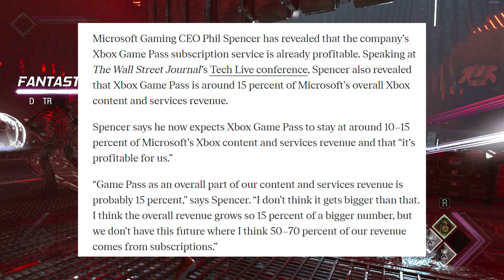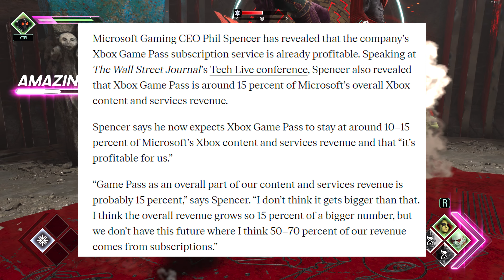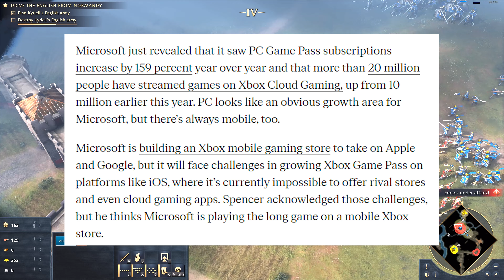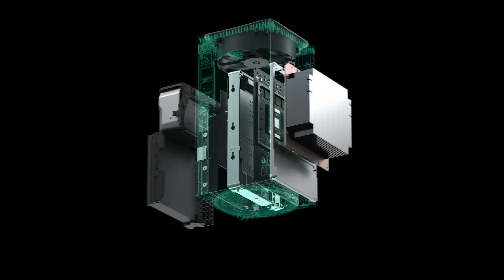Microsoft REVEALS Huge Changes | Xbox Series X Continues To Grow In a BIG Way | Xbox & PS5 News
Microsoft just revealed huge changes to Xbox Game Pass that shows it's not only profitable but it's also growing in a big way on PC.

Xbox on PC is going to be one of the biggest things they'll concentrate on, especially with the Xbox Activision Blizzard deal. But can Sony's PlayStation 5 compete with the way Xbox Game Pass is growing?

There's going to be huge competition between the Xbox Series X & PS5 consoles for this generation. Yet it's probably Xbox that will expand to other platforms like PC and mobile.